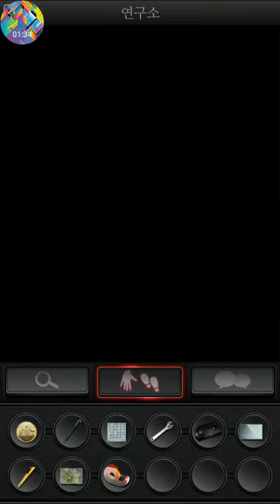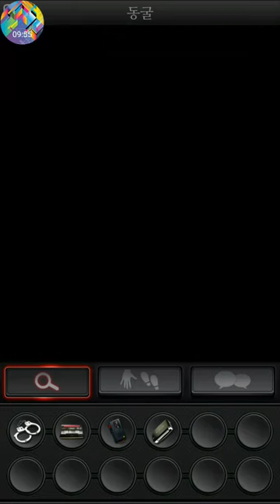하얀섬 감독판 13화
핸드폰 비밀번호 정답: 801129
맞춘사람 신기하다

마지막 미니게임 힌트의 행방은...